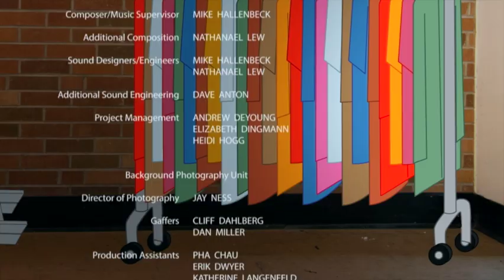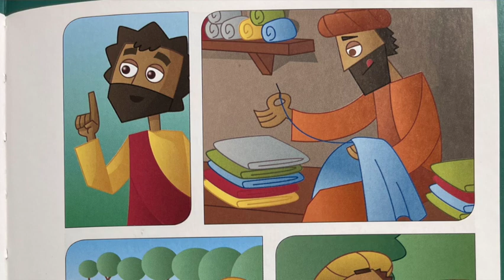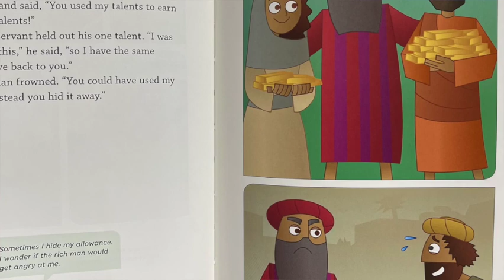Thankful for Talents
Don’t bury your treasures, but use the gifts God has given you. Use them to have fun. Use them to help others. Be thankful as you use them.